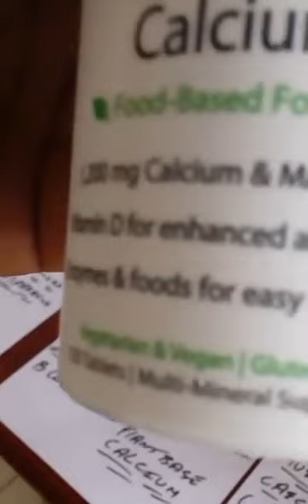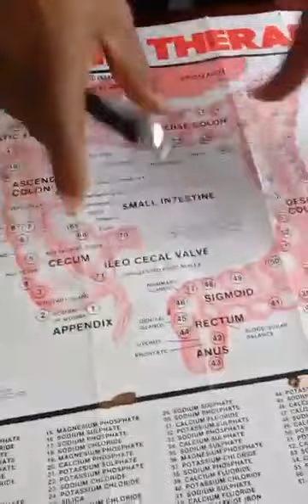Respiratory, Ilness, Astma, Lung Cancer